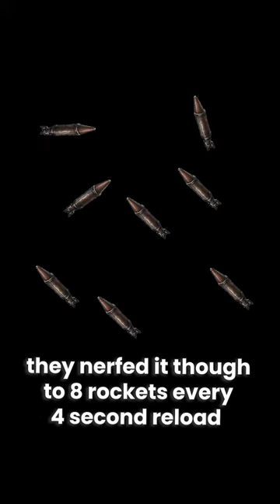Good or Bad Update?